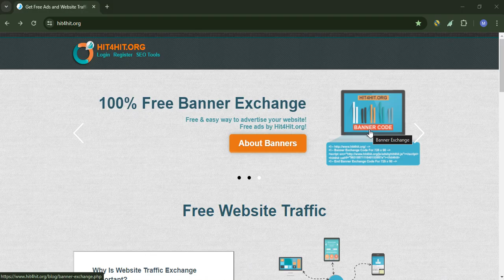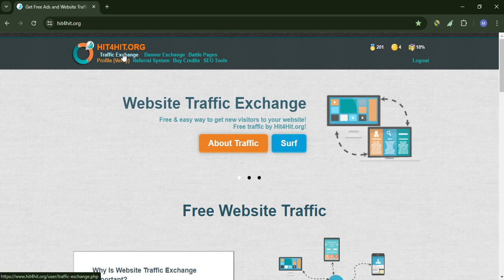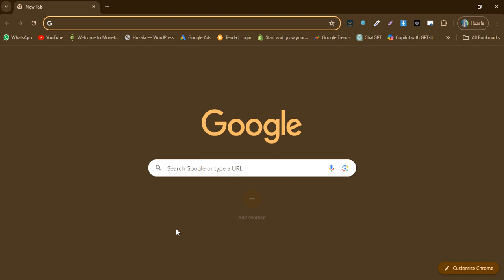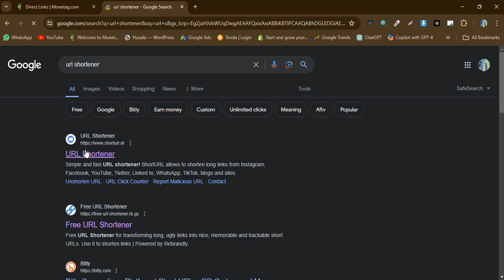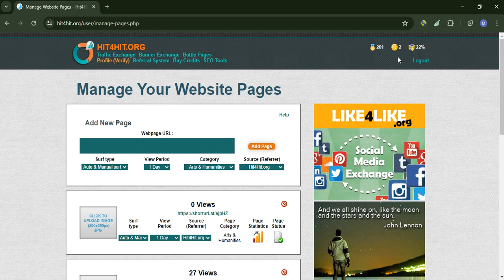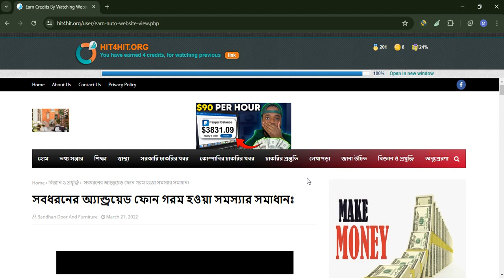Monetag Free Traffic | New Loading 2024 | Premium Method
*site link*
Monetag Free Traffic | 999$ Per Hour | Premium Method
in this monetag earning trick video, i will show you the monetag free traffic trick and I wanna show you the monetag direct link earning with payment proof
Monetag Direct Link New Earning Trick | Monetag Withdrawal Proof in Pakistan
Monetag High CPM Trick Live Proof - Self Loading & Arbitrage on Monetag
Monetag Organic Traffic | 401$ Per Day | Cheap Traffic